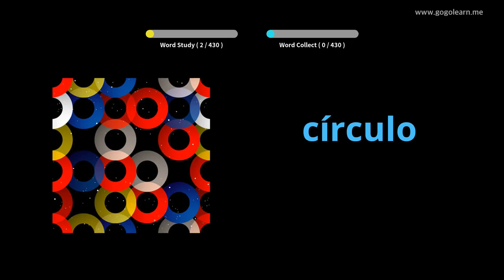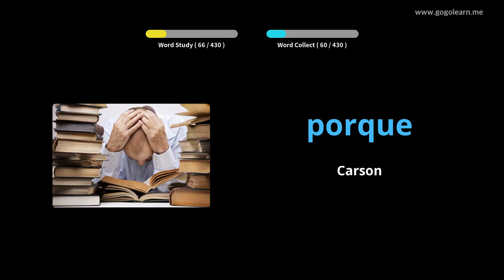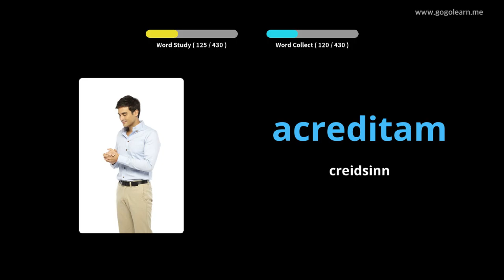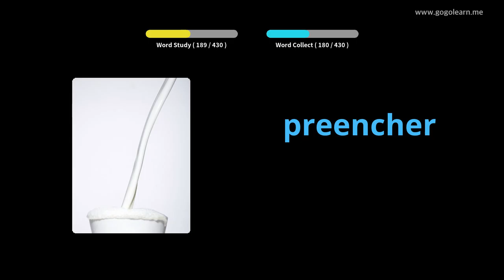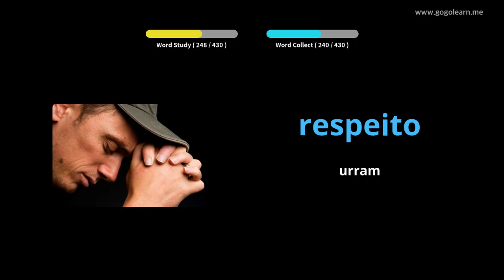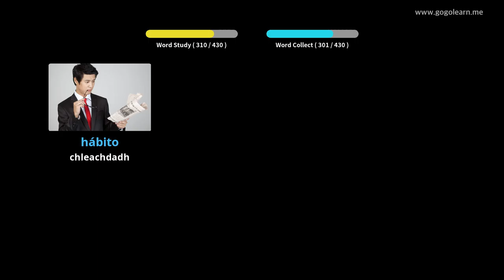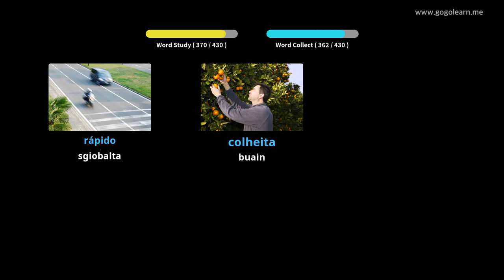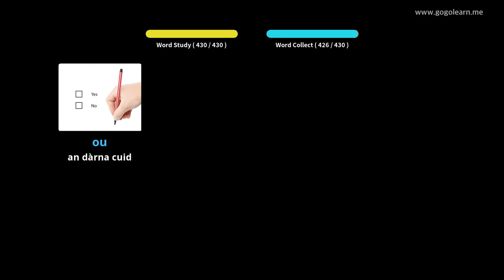Bun-sgoil briathrachas Portuguese | Golearn